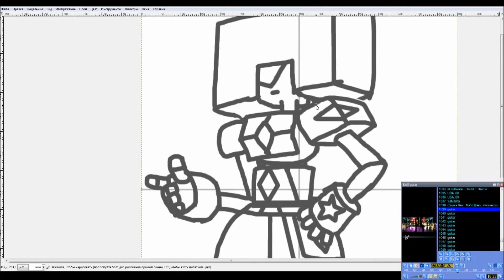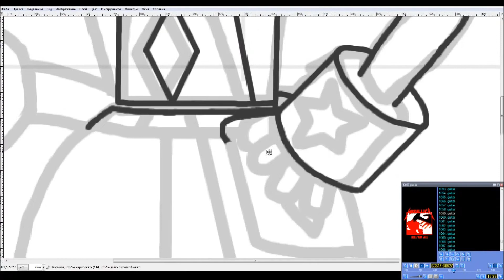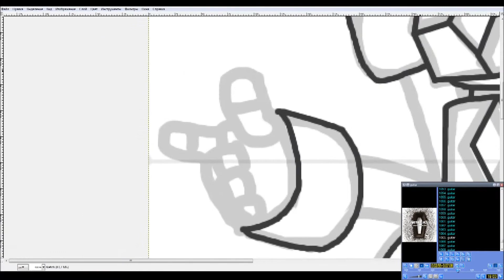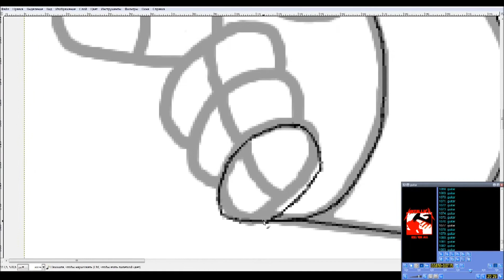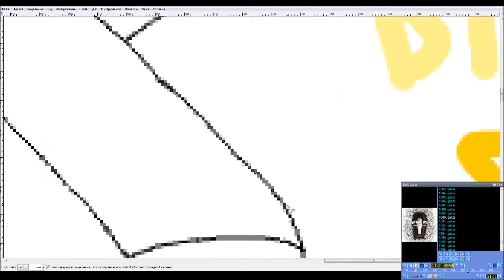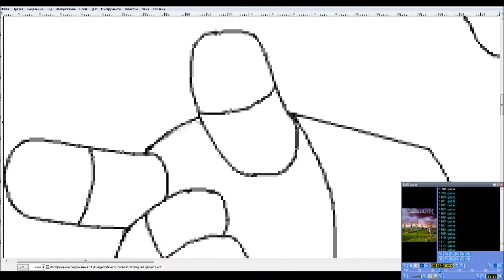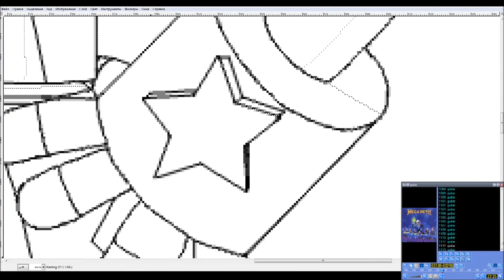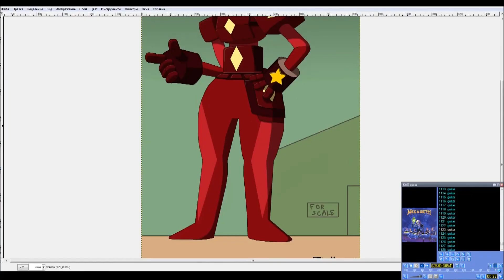6 Ruby Garnet Speedpaint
64x speed

Started at 15:53
Finished at 00:23
Total time: 8 hours 30 minutes

deadmau5 - Slip